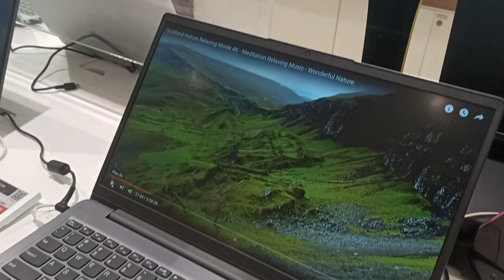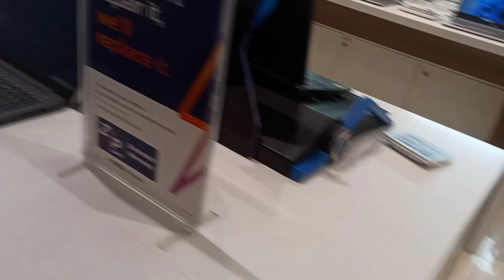कुछ aisa liya laptop बाद me chala gaya hospital#new laptop||hari nest vlog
to dosto hamne yaha video pe new laptop kharida huwa vlog ko dikhaya hai sath me hosptal ve gaya wife ko leke plese sapoot kare